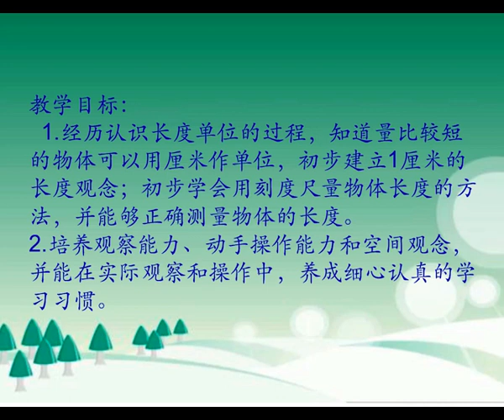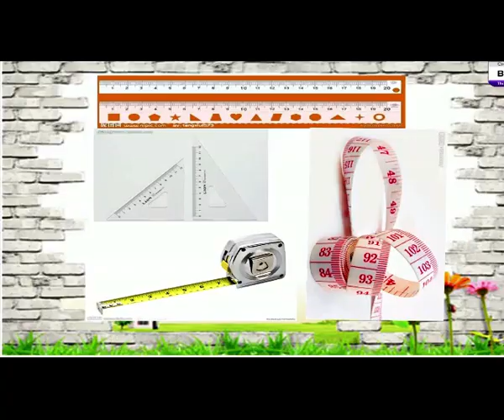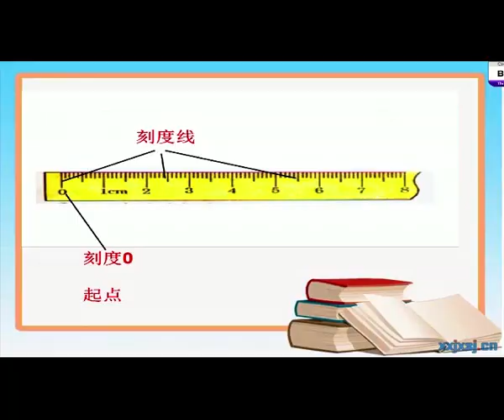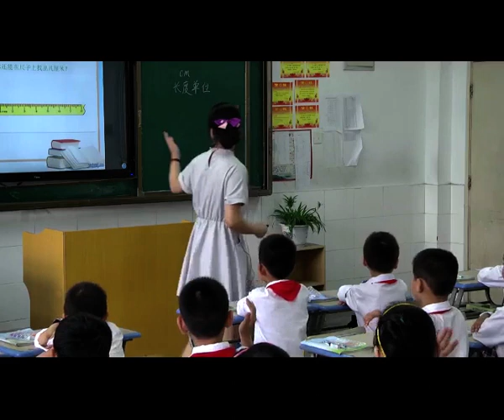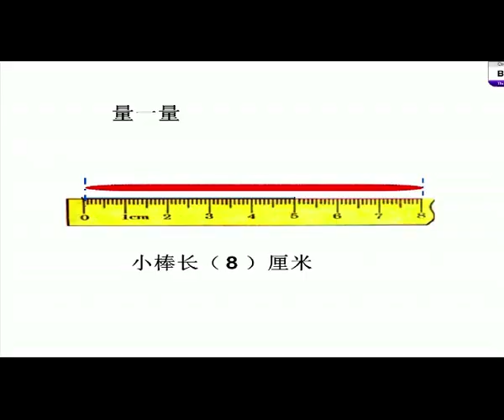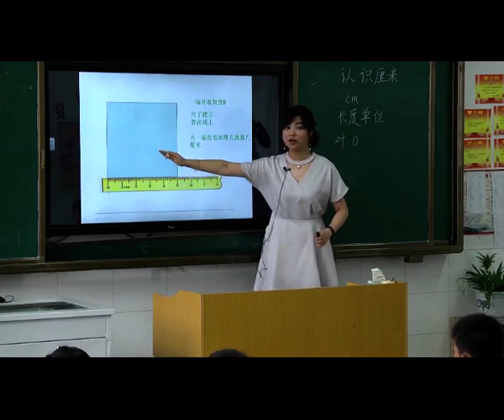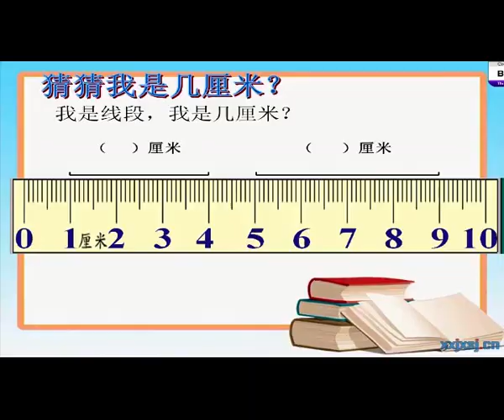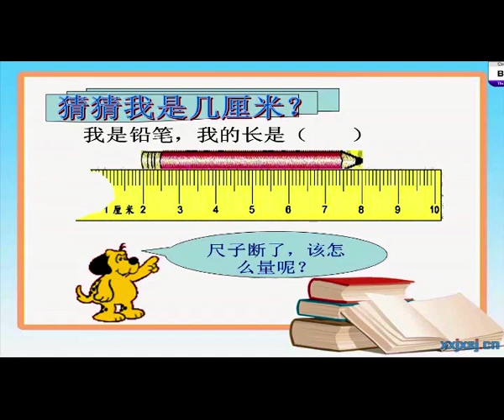小学数学《认识厘米》